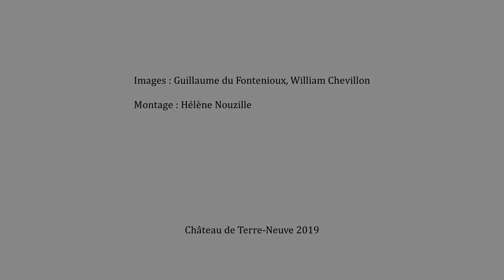Le château de Terre-Neuve prête deux coffres à Chambord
À l'occasion des 500 ans du Château de Chambord le château de Terre-Neuve (Fontenay-le-Comte, Vendée) prête deux coffres que le public pourra admirer jusqu'au premier septembre 2019 dans l'exposition « l'utopie à l'œuvre » ! Retour en vidéo sur quelques aspects liés à ces pièces qui sortent de Terre-Neuve pour la première fois !
Images : Guillaume du Fontenioux, William Chevillon
Montage : Hélène Nouzille
Intervenant : William Chevillon